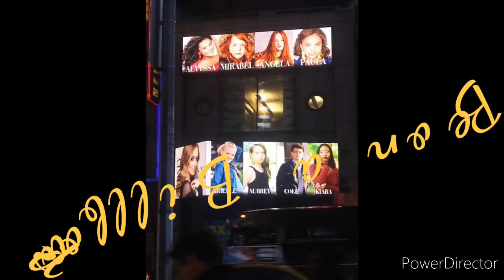Highlights from NYFW Season 3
Check out the models and the Designer who went to NYFW under Model Mentor